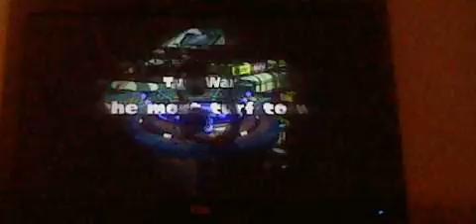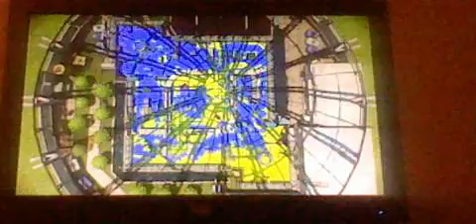Splatoon Online Turfwar part 2 - Splattershot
online turfwar battles. i'll show all weapons for atleast turfwars, but use whatever for ranked battles.